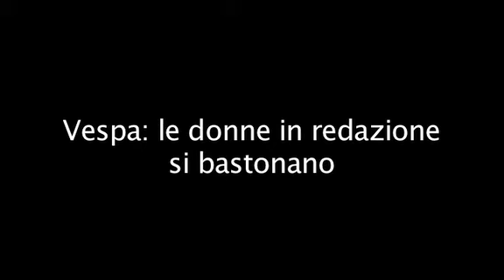Vespa, le spietate donne di "Porta a Porta"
Bruno Vespa racconta qualche piccolo retroscena della redazione di "Porta a Porta".